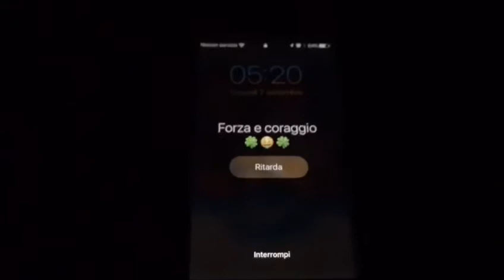Giornata di mare - il Calore della famiglia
Mare Ortona cozze mitilmare shellfish